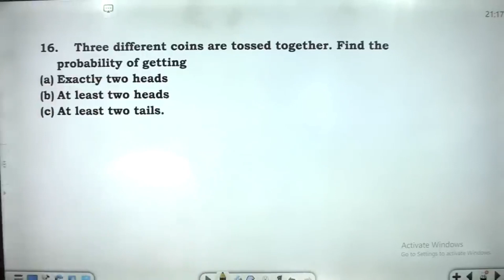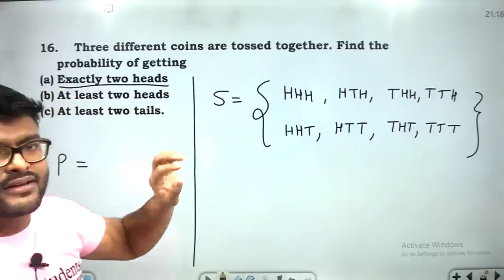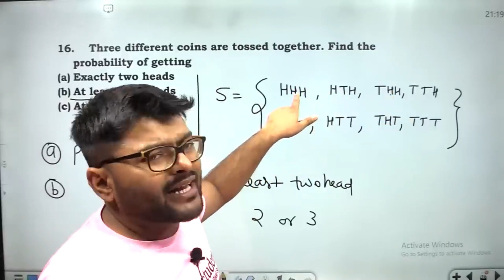Three different coins are tossed together. Find the probability of getting(a) Exactly two heads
16. Three different coins are tossed together. Find the probability of getting
(a) Exactly two heads
(b) At least two heads